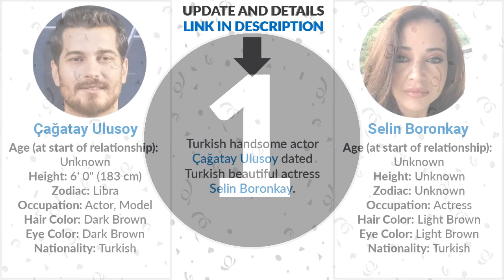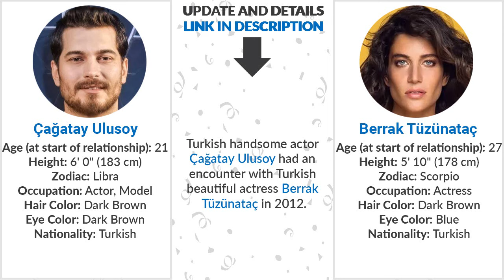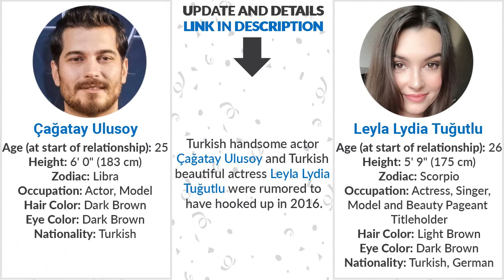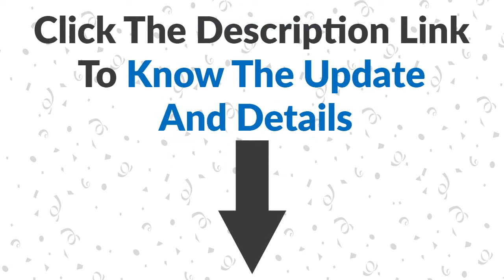Çağatay Ulusoy Dating History | Çağatay Ulusoy Girlfriends List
Today we watch Turkish actor Çağatay Ulusoy love affairs in this video with the tittle "Çağatay Ulusoy Dating History | Çağatay Ulusoy Girlfriends List"

Girlfriends List:
Turkish actor Çağatay Ulusoy ve Turkish actress Selin Boronkay
Turkish actor Çağatay Ulusoy ve Turkish actress Ceyda Ateş
Turkish actor Çağatay Ulusoy ve Turkish actress Ceyda Gönenç
Turkish actor Çağatay Ulusoy ve Turkish actress Berrak Tüzünataç
Turkish actor Çağatay Ulusoy ve Turkish actress Gizem Karaca
Turkish actor Çağatay Ulusoy ve Turkish actress Hazal Kaya
Turkish actor Çağatay Ulusoy ve Turkish actress Serenay Sarıkaya
Turkish actor Çağatay Ulusoy ve Turkish model Özge Ertöz
Turkish actor Çağatay Ulusoy ve Turkish actress Leyla Lydia Tuğutlu
Turkish actor Çağatay Ulusoy ve American model Taylor Hill
Turkish actor Çağatay Ulusoy ve Turkish model Diyar Onar
Turkish actor Çağatay Ulusoy ve Turkish actress Bestemsu Özdemir
Turkish actor Çağatay Ulusoy ve Turkish actress Duygu Sarışın